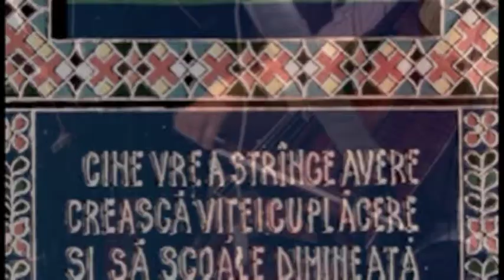SHAUN DAVEY at the MERRY CEMETERY, SAPANTA, ROMANIA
A short series of clips from the 2010 concert of Shaun Davey's suite 'Voices from the Merry Cemetery', staged in the Merry Cemetery, Sapanta, Maramures, Northern Romania.
Showing members of the Sibiu Filharmonic conducted by David Brophy, with the Men's Choir of the Theology Dept, Sibiu (directed by Pr Dr Sorin Dobre), with soloists Rita Connolly and Liam O'Flynn. Staged by the Drumul Lung Festival in collaboration with the Parish of Sapanta.